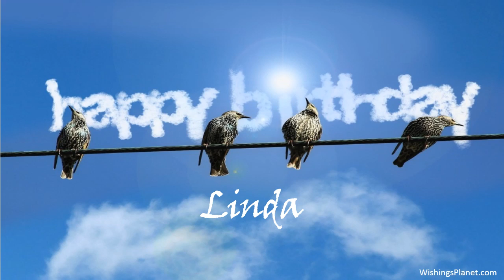Happy Birthday to Linda